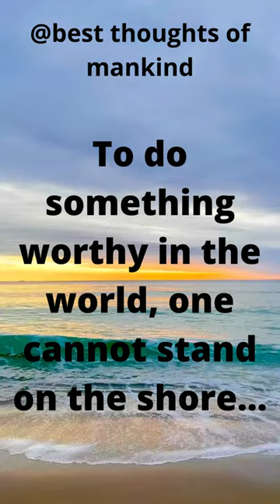thoughts of mankind Sydney Smith shorts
this video will be the best quotes of the smartest people